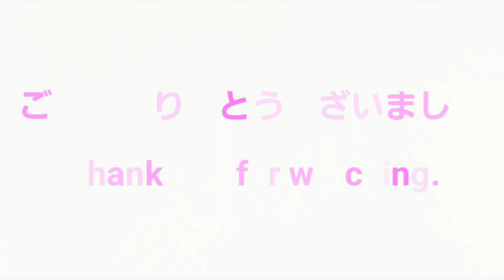塩原渓谷美しい雪の情景✨【風挙の滝☆栃木県那須塩原】Quiet and serene snow world.Fuukyo-no-taki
🌳『風挙の滝ーFuukyo-no-taki』

🌳栃木県那須塩原市
Nasushiobara City, Tochigi Prefecture.

撮影 2022.2/23

🌳バイノーラル録音について
SCENES Lifelike マイクホルダースタンド ダミーヘッドの耳にMu6 Lifelike2のイヤホンマイクを差し込み録音。
これにより人間の両耳で聴いてるような臨場感を体験できます。
自然の音を録るにも適したマイク🎙️
It makes you feel as if you're listening to it in both ears.
It's a good microphone for recording natural sounds.

🌳関連動画
初秋、緑豊かな竜化の滝
Please compare it with Ryuka Waterfall which is full of green in early autumn.

竜化の滝から約12km離れた場所にスッカン沢という美しい渓谷があります。
About twelve kilometers away from Ryuka Waterfall, there is a beautiful valley called "Sukkan stream".

🎼音楽🎶
静けさやリラックスを感じるピアノBGM 柴結び / Audiostock

『幻想風景ーFantastic landscape』
Tourism in Tochigi Prefecture.